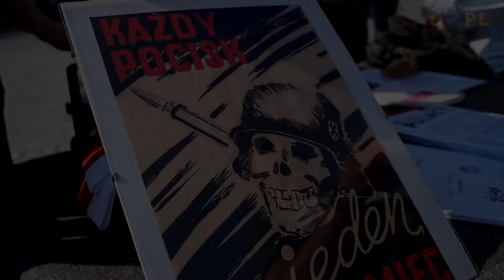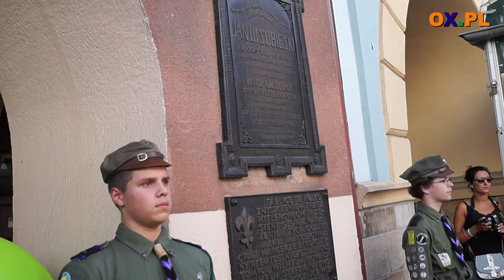[Wideo Flesz] Pamięć 44 - Spotkanie w Rocznicę Godziny "W"01.08.2018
Pamięć 44 - Spotkanie w Rocznicę Godziny "W" // Cieszyn  Organizatorzy: Cieszyński Ośrodek Kultury "Dom Narodowy" - COK i Cieszyn robi wrażenie.  Rynek 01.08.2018 godz. 17:00

┌ Rozwiń Opis

(28-29.07) w Ustroniu nie zabrakło militarnych akcentów, konkursu piosenki żołnierskiej i patriotycznej oraz pokazu sprzętu wojskowego. Zapraszamy do obejrzenia relacji z muzycznych zmagań uczestników konkursu.